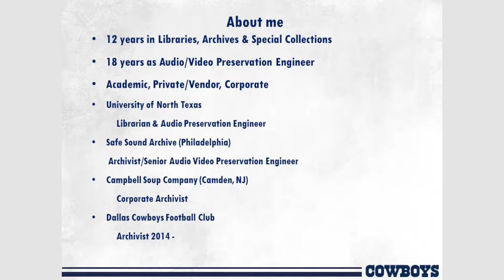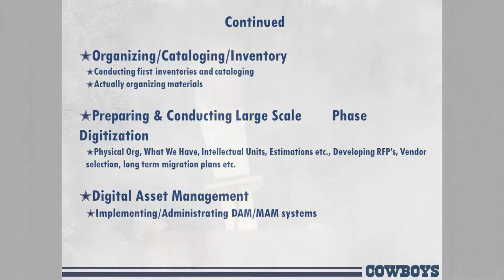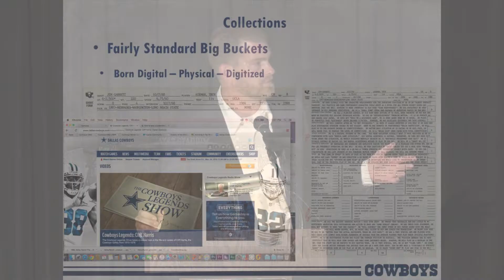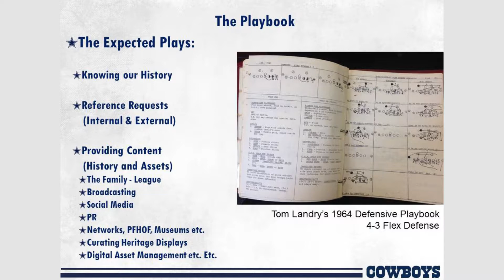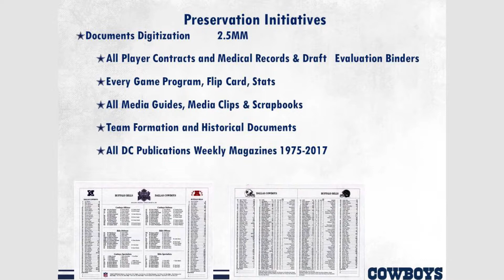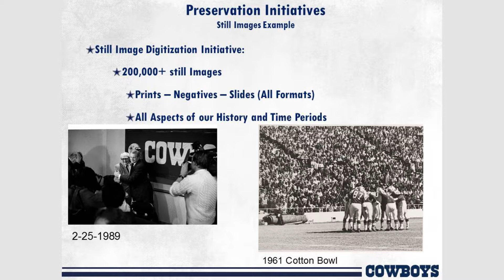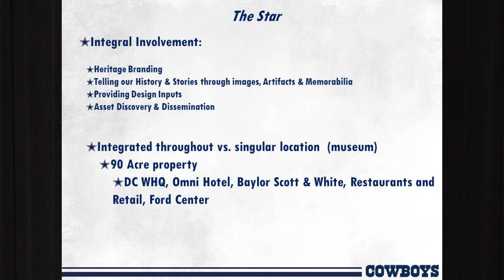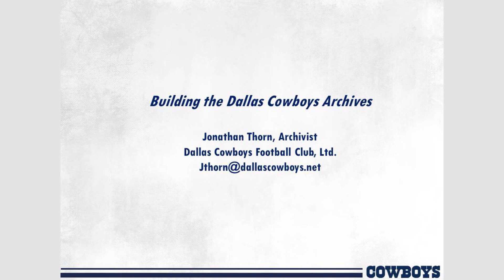Building the Dallas Cowboys Archives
Presented by: Jonathan Thorn, Archivist, Dallas Cowboys Football Club

When the Dallas Cowboys planned their move from Valley Ranch to their new headquarters at The Star in Frisco, they also arranged to preserve their history. Join us as the first team archivist, Jonathan Thorn, shares his exciting work to organize and document all things Dallas Cowboys -- past and present. Don't miss this inside look at the origins of the collection and the treasures it holds including uniforms and game balls, millions of photographs and documents, hundreds of miles of film, and yes, even one of Tom Landry's hats.

Jonathan Thorn currently serves as the Dallas Cowboys first archivist. Formerly, he was the Global Corporate Archivist for the Campbell Soup Company in Camden, New Jersey, and has extensive experience preserving audio and video collections at Safe Sound Archive in Philadelphia and at the University of North Texas Music Library in Denton.